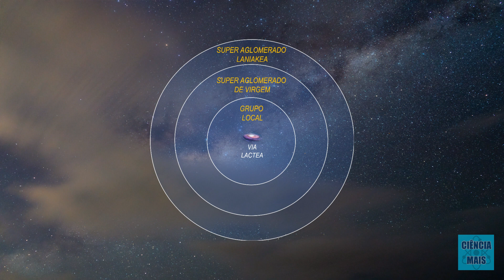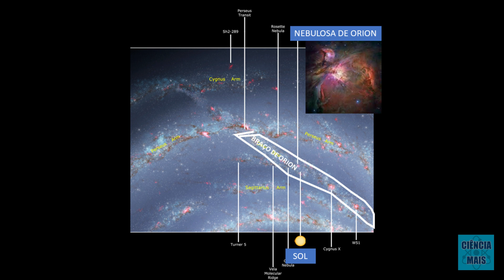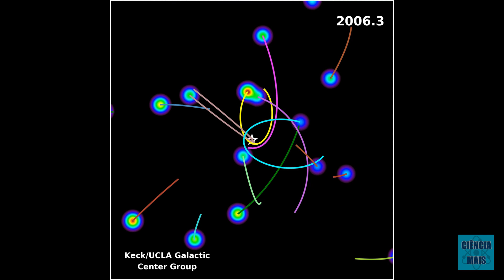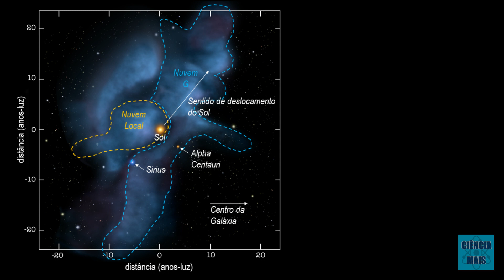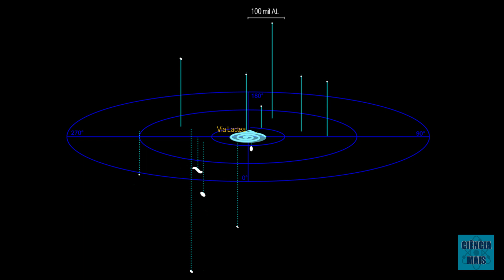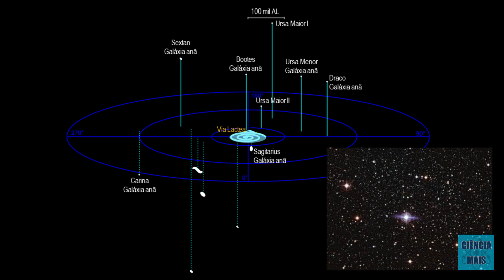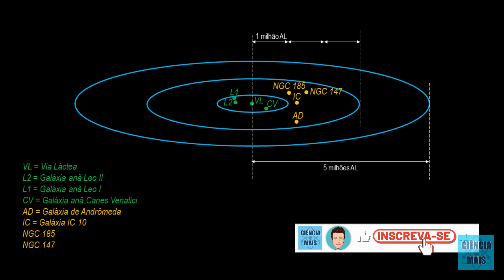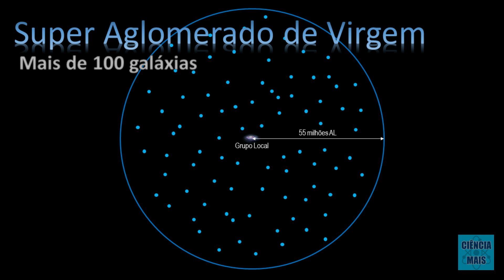A vizinhança do sol e o Grupo Local de galáxias